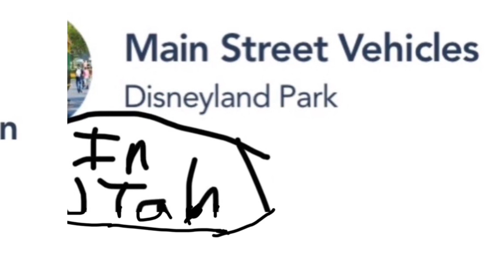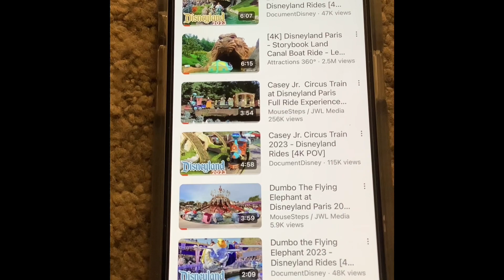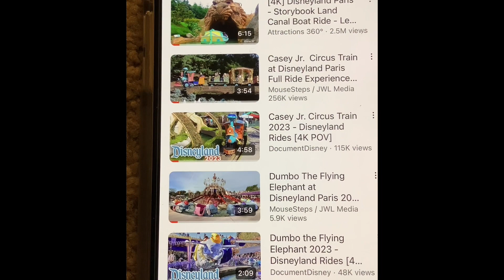Design-Build A New Disneyland Park In Heber Utah-Like Paris & Like California-All Similar-Hong Kong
Keep 2 Of The Disneyland Railroads In California & In Paris Next Time-& Keep 1 Disneyland Monorails In California Next Time-& Keep All The Disney Tram In California & In Paris Next Time-& Keep The Main Street Vehicles In California & In Paris Next Time-& Keep 2 Castles In California & In Paris Next Time-& Keep 2 Carousels In Paris & In California Next Time-& Keep Peter Pan’s Flight & 2 Snow White Rides & 2 Pinocchio Rides & Mr Toad’s Wild Ride & 2 Dumbo The Fly Elephant’s & Alice In Wonderland Ride & The 1st Matterhorn Bobsleds & It’s A Small World’s & 2 Casey Jr Train In California & Paris Next Time-& Keep Jungle Cruise & 2 Big Thunder Mountain Railroad’s & 2 Mark Twain Riverboats boat & Pirate Ships & Canoes & 2 Pirate’s Of The Caribbean’s & 2 Indiana Jones’s & The Haunted Mansion & Phantom Manor & The Many Adventures Of Winnie The Pooh & Splash Mountain All In California & In Paris Next Time-& Keep The Gadget Go Coaster & The Toon Town Trolley & Roger Rabbit’s Cartoon Spin & Mickey & Minnie’s Runaway Train All In Anaheim California Next Time-& Keep 2 Space Mountain & 2 Star Tours’s & Astro Orbiters’s & 2 Buzz Lightyear Rides & Finding Nemo Submarine Voyage & A-utopia & Racing Cars All In California & In Paris All For Next Time-& Keep Tarzan’s Treehouse & Storybook Land’s With Canal Boats All In California & In Paris All For Next Time-& Keep Rise Of The Resistance & Millenium Falcon Smuggler’s Run In California Next Time-Just Disneyland In Heber Utah?
& Supervise Your Children & Your Kids Next Time?